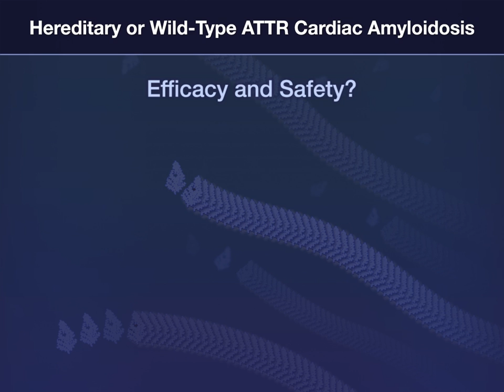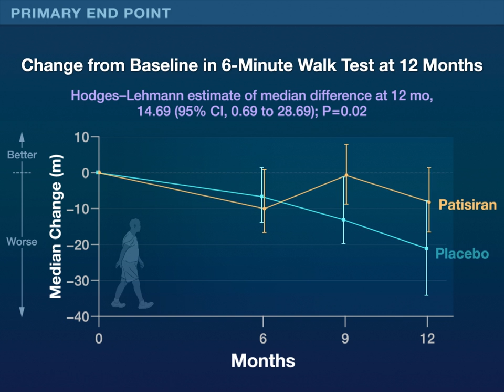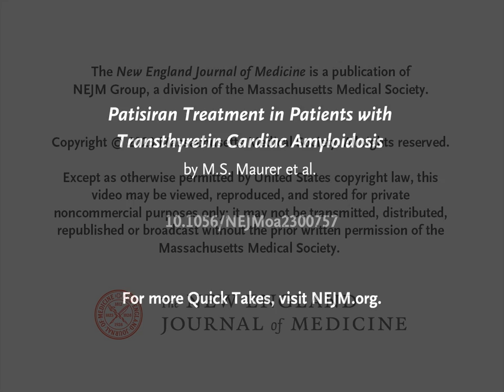Patisiran for Transthyretin Cardiac Amyloidosis | NEJM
Appropriate treatment for patients with transthyretin amyloidosis (ATTR amyloidosis) — a progressive, debilitating, and fatal disease — is unclear.

New research findings comparing patisiran to placebo are summarized in a short video.